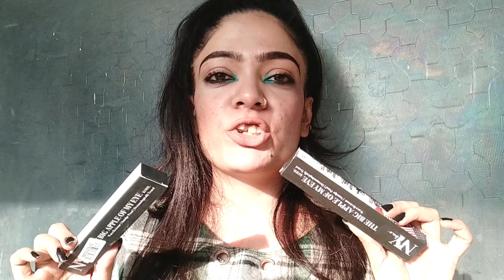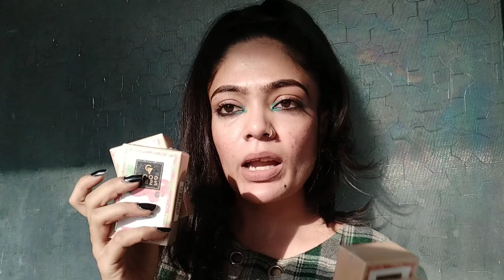Best **Affordable** Winter Essential Skincare Haul |Mini PURPLLE.COM Haul Skincare & Makeup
hey guyz sharing purplle haul.